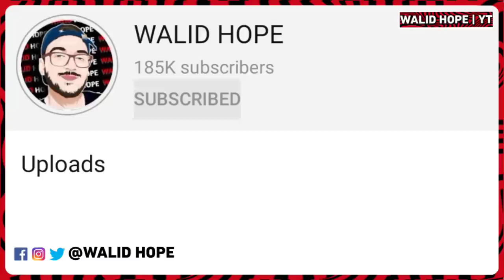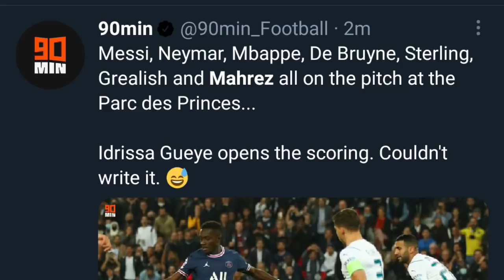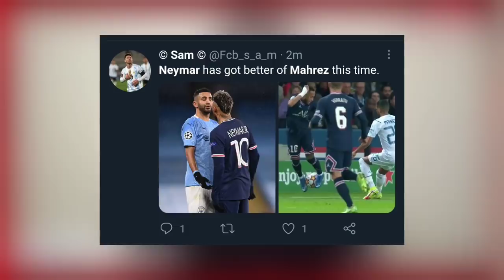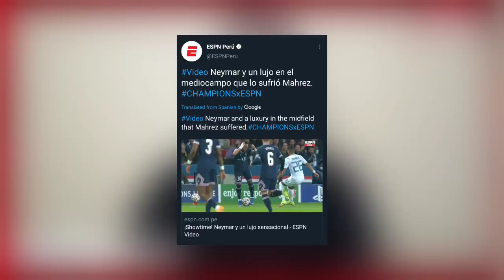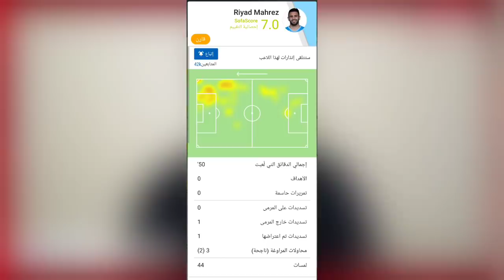شاهد تصريح و إشادة غوارديولا عن محرز |محرز جيد أم سيئ؟|نيمار ينتقم من محرز و لن تصدق واش قالت الصحف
شاهد تصريح و إشادة غوارديولا عن محرز |محرز جيد أم سيئ؟|نايمار ينتقم من محرز و لن تصدق واش قالت الصحف